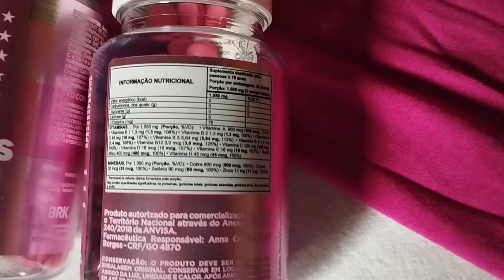Os vídeos voltaram + Projeto de Crescimento Capilar